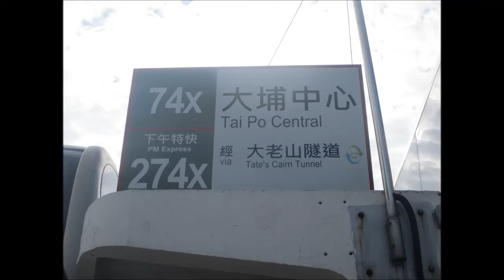KMB S ATENU335 TA7613@74X 觀塘碼頭 － 九龍灣站